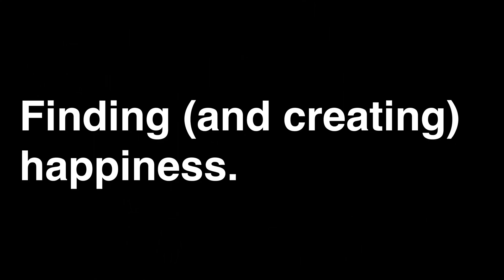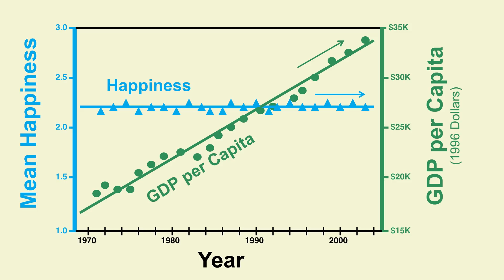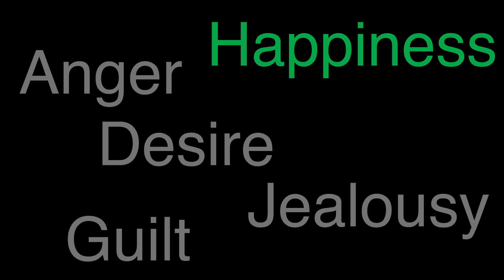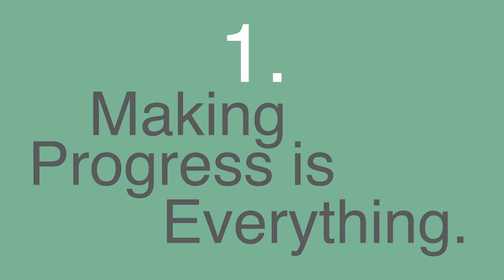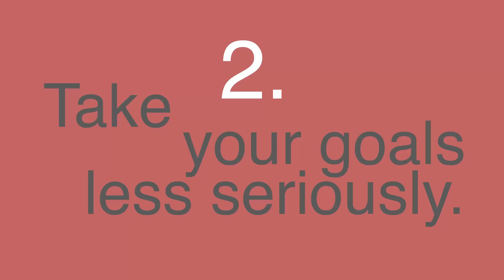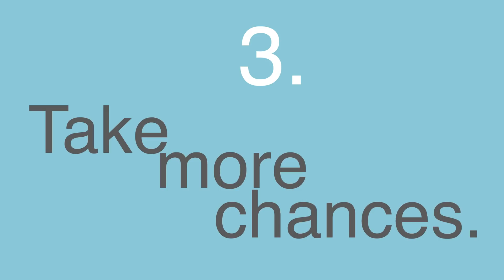Finding--and creating—happiness | Jay Phelan | TEDxUCLA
Happiness can be fleeting and elusive, but from the perspective of evolutionary biology we can better understand its true nature. And from the surprising answer, we can draw unexpected insights about how to consciously structure our lives to make ourselves (and those around us) happier.

Jay Phelan has been on the faculty of the UCLA Life Sciences Core Program since 1997, specializing in evolutionary biology, human behavior, and genetics. He received a Ph.D. in Biology from Harvard in 1995, and master’s and bachelor’s degrees from Yale and UCLA. He is co-author of the international bestseller, Mean Genes (Basic Books), and the author of the textbook What is Life? A Guide to Biology (Macmillan), as well as dozens of technical publications in biology and science education. Jay has taught training courses for the FBI’s Behavioral Analysis Unit since 2007. His research has been funded by the National Science Foundation, and he has appeared on ABC’s Nightline, CNN with Paula Zahn, the BBC, and National Public Radio’s Talk of the Nation.